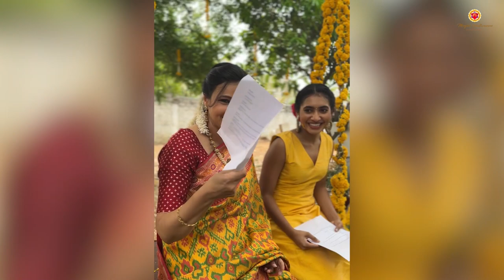Month of Madhu || @manjulaghattamaneniofficial || Tamada Media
“There is so much to do on a film set. It’s is an extraordinarily invigorating and wonderful place to be” - Ben Kingsley

I had an amazing time being on the sets of Month of Madhu, interacting and chilling with the crew and my co-stars. In this video, you get to watch all the excitement behind the scenes.